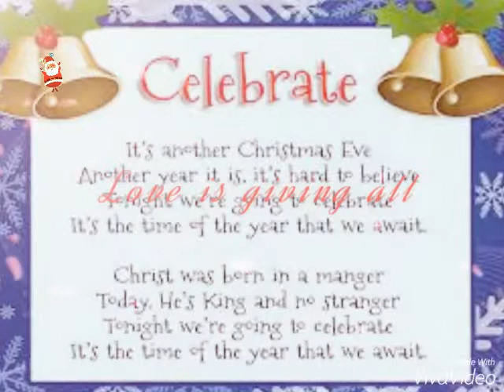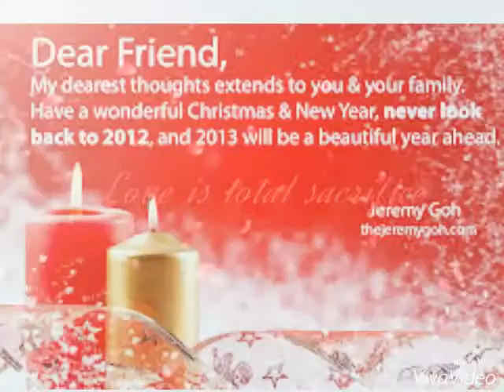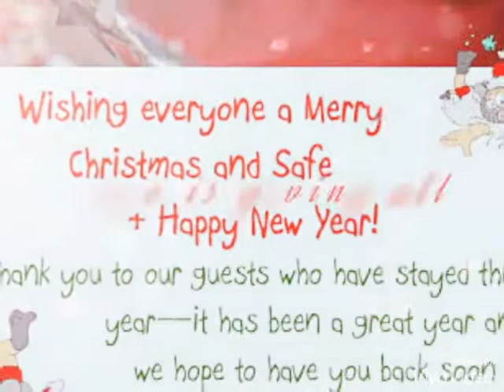Thank u for the love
Pengyou in taiwan gong xi fa cai